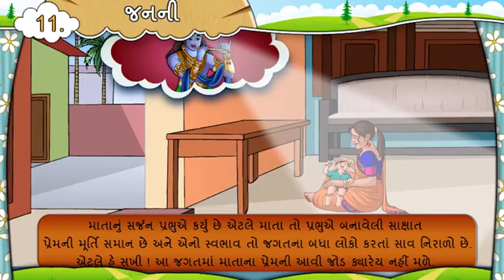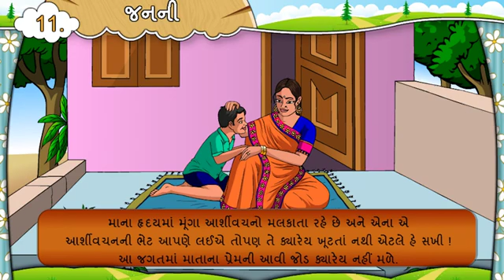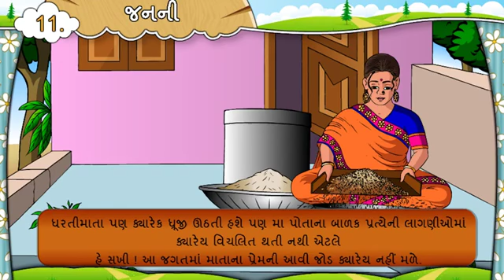STD 7 GUJARATI CHAP 11 PART 1